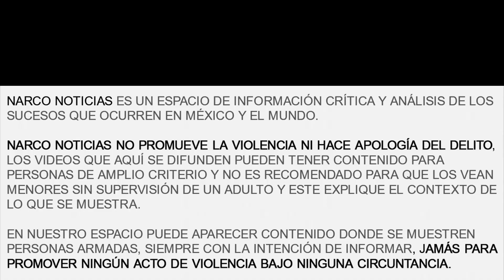Aseguran Casa de Seguridad y Rescatan a 18 Personas, en Lagos de Moreno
"Narco Noticias" es un canal 100% informativo.